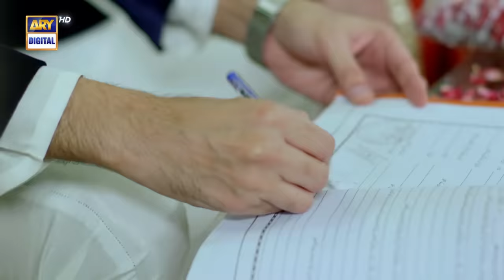Shehnai Last Episode 26 [Subtitle Eng]- 15th August 2021 - ARY Digital Drama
Shehnai is a story of an innocent girl Bakht, who is in love with a deceitful boy Hunain. Her parents have finally selected a groom for her, which she plans to reject, and her quest to find true love continues.

Written By: Radian Shah

Cast:

Affan Waheed
Ramsha Khan
Javed Sheikh
Nida Mumtaz
Behroz Sabzwari
Shehryar Zaidi
Salma Hassan
Samina Ahmad
Zainab Qayyum
Javeria Abbasi
Saleem Mairaj
Anum Tanveer
Umer Iqbal
Hammad Shoaib
Arsalan Faisal
Marium Noor
Maham Amir and others.